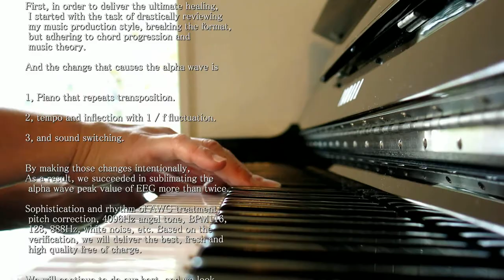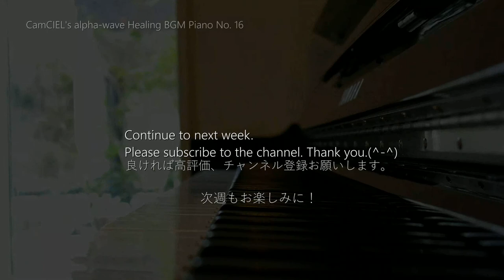【CAFEpiano16】Healing Relaxing BGM - CamCIEL | 乾いた心が沁みるように温かく潤う転調曲BGM